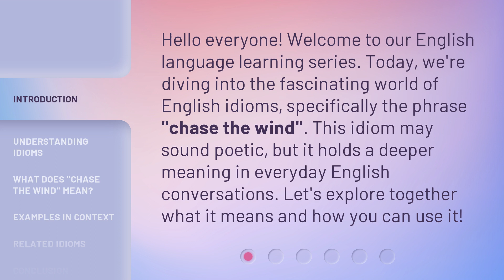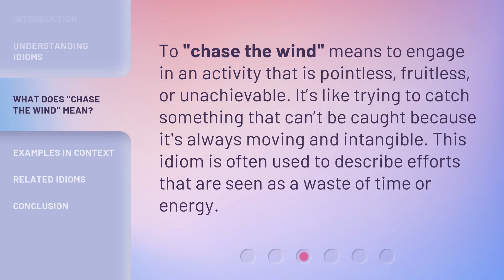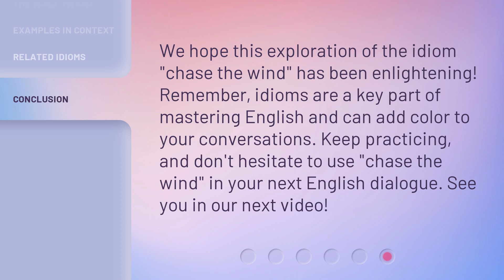Chasing the Wind: Unraveling English Idioms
00:00 • Introduction - Chasing the Wind: Unraveling English Idioms
00:32 • Understanding Idioms
00:51 • What Does "Chase the Wind" Mean?
01:14 • Examples in Context
01:38 • Related Idioms